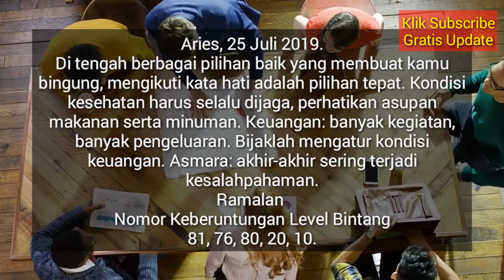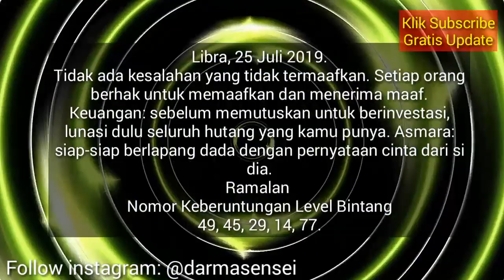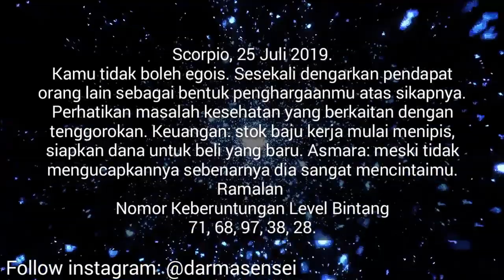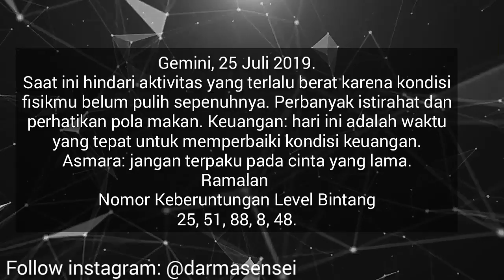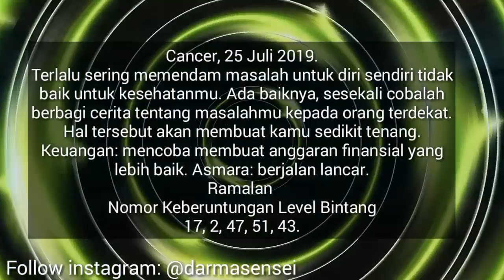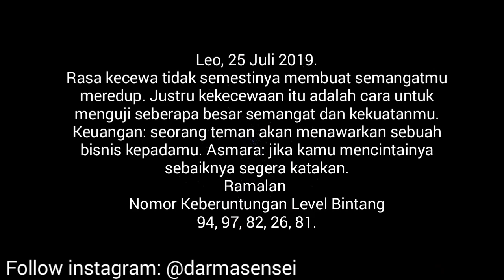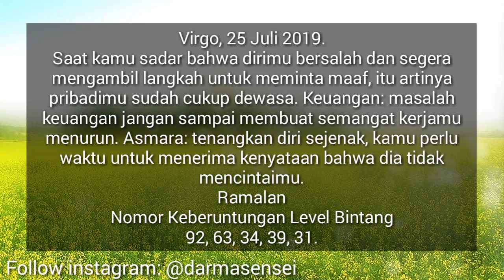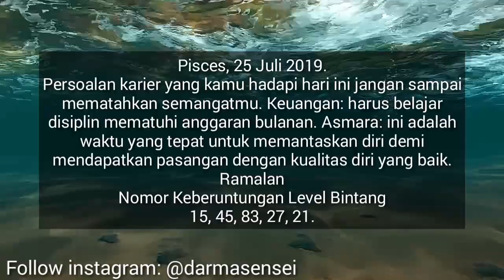RAMALAN ZODIAK HARI INI KAMIS 25 JULI 2019 | ASTROLOGY HOROSCOPE JULY 25, 2019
Hai sahabat zodiak Ramalan Zodiak hari ini telah update silahkan menonton.

RAMALAN ZODIAK Jumat INI 25 Juli - 26 Juli 2019,ramalan sagitarius hari ini,ramalan scorpio hari ini

RAMALAN ZODIAK HARI INI Kamis 25 Juli 2019 | ZODIAC PREDICTIONS July 25, 2019

RAMALAN ZODIAK HARI INI Jumat 26 Juli 2019 | ZODIAC HOROSCOPE July 26, 2019

RAMALAN ZODIAK HARI Kamis 25 Juli 2019 | ZODIAC PREDICTIONS July 25, 2019

RAMALAN ZODIAK HARI Kamis 25 Juli 2019, dibahas Lengkap KEUANGAN - CINTA - KESEHATAN Secara Singkat dan Irit Kuota, tidak Durasi Lama Seperti Channel Ramalan Lain. Terima Kasih Ya.